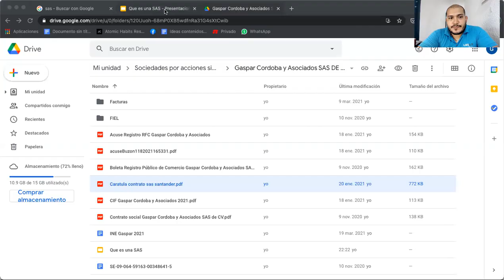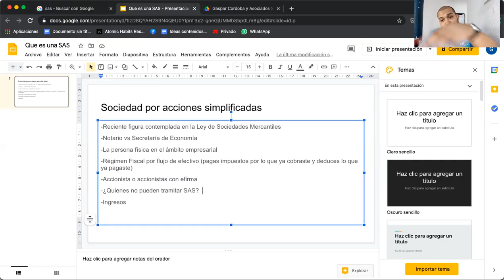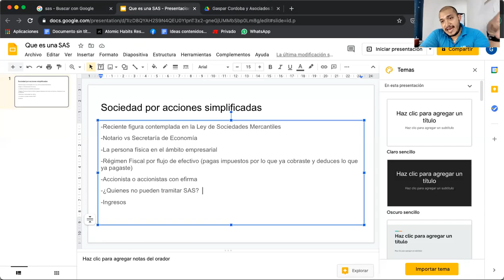¿Qué es una Sociedad por Acciones Simplificada: SAS? ¿ y para qué sirve? Emprende AHORA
La secretaría de economía creó el programa de creación de SAS: Sociedades por acciones simplificadas, de forma gratuita, lo cual es un apoyo interesante para cualquier emprendedor y futuro acumulador de patrimonio.

¿Deseas constituir tu empresa bajo el nuevo régimen de sociedad simplificada? ¿Eres una persona física y tienes en mente empezar tu empresa o negocio? Realiza tu trámite en línea de manera sencilla inmediata y sin costo ante la Secretaría de Economía (SE).

Recuerda que una sociedad simplificada es el nuevo régimen societario que permitirá a una o más personas físicas constituir su empresa a través de medios electrónicos con todos los efectos legales y donde la intervención del fedatario público es opcional.

Si deseas el apoyo de un abogado experto en SAS para realizar tu constitución de SAS ante la secretaría de economía, escríbenos al correo o revisa la página

GBM te regala tu primer acción si introduces el código de referidos del canal al crear tu cuenta y fondearla con $100 pesos: LM031B  Si aun no has creado tu cuenta en GBM para comenzar a invertir en bolsa de valores, puedes utilizar mi código LM031B al crearla, antes de hacer tu primer depósito o fondeo y te regalan tu primer acción con valor de $300 MXN (prácticamente es dinero en efectivo!)

Si ya fondeaste tu cuenta, aun así puedes obtener la acción si introduces el código antes de que pase un mes desde que hiciste el deposito, cualquier duda puedes comentar aquí. Recuerda que tienes que tener una estrategia de trading creada para poder recibir la acción.

Pasos:
1.  Crear cuenta en GBM+
2. Canjear el código: LM031B en la sección de Recompensas de tu cuenta GBM
3.Crear una estrategia de Trading (muy importante ya que es donde se deposita la acción)
4. Fondear la cuenta con un monto igual o mayor a cien pesos (muy importante hacer el PRIMER fondeo después de Canjear el código)
5. Esperar 30 días hábiles después del primer fondeo para que te otorguen la acción gratis.